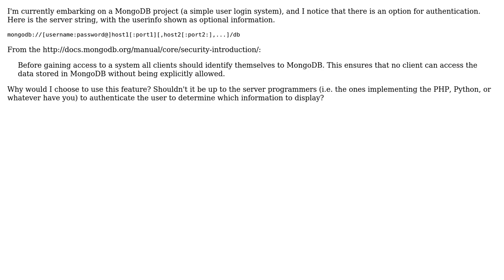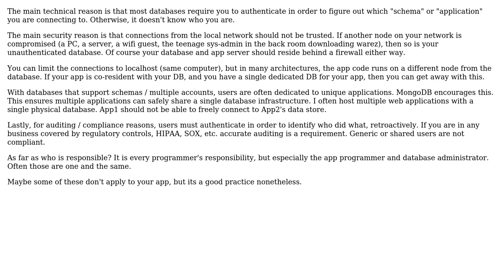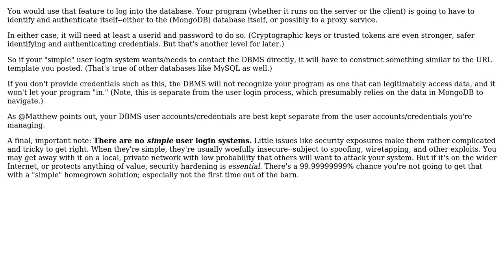Software Engineering: When should I implement authentication in a database? (2 Solutions!!)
Software Engineering: When should I implement authentication in a database?

With thanks & praise to God, and with thanks to the many people who have made this project possible! | Content (except music & images) licensed under CC BY-SA | Music | Images & others | With thanks to user Marcus McLean user Jonathan Eunice user codenheim and the Stack Exchange Network Trademarks are property of their respective owners. You are responsible for your own actions.